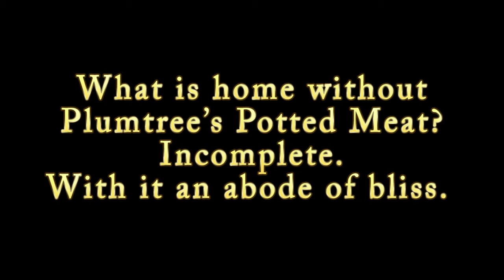The Lotus Eaters (part 2): James Joyce's Ulysses for Beginners #21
"The Lotus Eaters" (part 2) is explained by Adam Savage in his life-altering "Ulysses for Beginners" series.